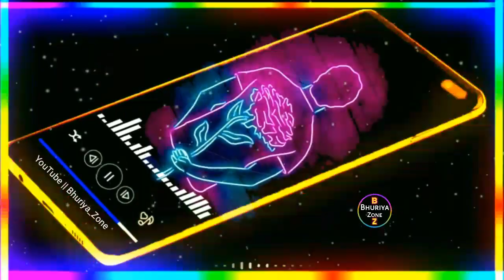Arjun r meda new timli status|adivasi love status 2020|Arjun r meda whatsapp status|bhuriya zone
▶Edit By :- Bhuriya_Zone

▶Related quries...

new gujarati timli status 2019 love arjun r meda
arjun r meda new song status
new gujarati status 2019 arjun r meda
new timli status arjun r meda
new timli status arjun r meda 2019

adivasi whatsapp status 2019
new adivasi song 2019 whatsapp status
whatsapp status video adivasi song 2019
adivasi whatsapp status video 2019

🙏Support